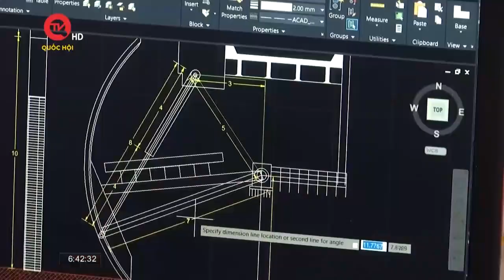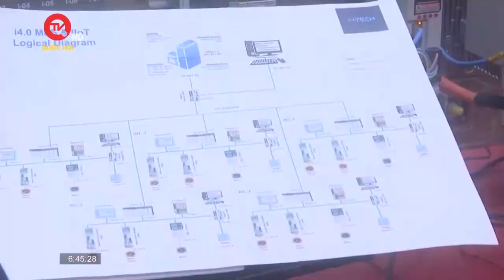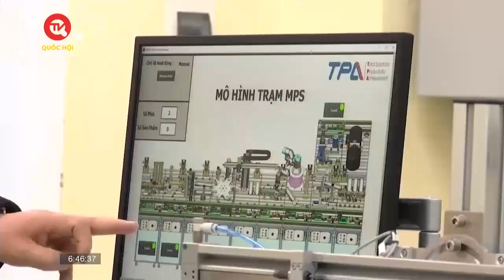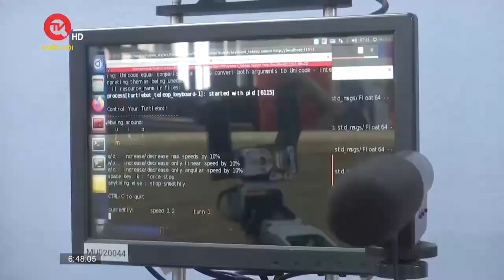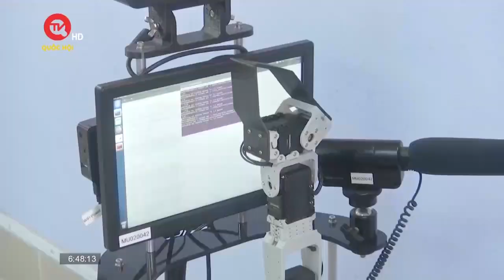Nguyễn Quang Lịch – Người truyền cảm hứng đổi mới đến sinh viên | Truyền hình Quốc Hội Việt Nam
Truyền hình Quốc Hội Việt Nam | Trong bối cảnh Việt Nam đang hội nhập mạnh mẽ với quốc tế, việc thúc đẩy ứng dụng chuyển đổi số đang là xu thế ở nhiều ngành nghề, lĩnh vực khác nhau. Đối với giáo dục đại học, điều này lại càng cần thiết hơn, giúp sinh viên tiếp cận gần hơn với thực tế, qua đó kịp thời lĩnh hội được kỹ năng trong quá trình ngồi trên ghế giảng đường. Thầy giáo Nguyễn Quang Lịch, Khoa trưởng Khoa Kỹ thuật và công nghệ thuộc Đại học Huế là người đã mạnh dạn áp dụng triết lý đổi mới này, mang lại nguồn cảm hứng học tập cho các bạn sinh viên.